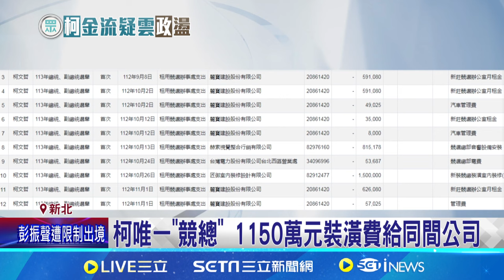短期租用5個月 柯文哲競總裝潢竟破1600萬｜94要賺錢